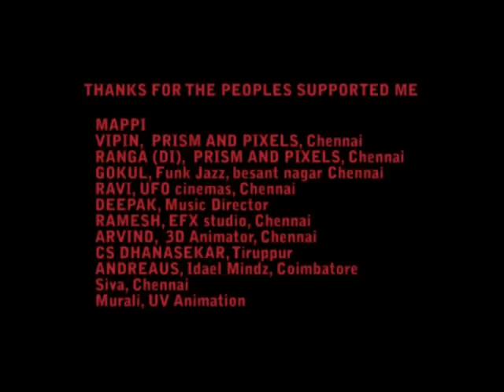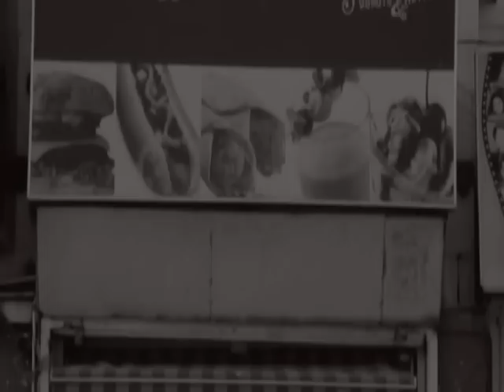SUPLATTIMAV tamil movie trailor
this is the promo trailor for the tamil and Hindi feature film suplattimav .direction : ARS (thirunavukkarasu)